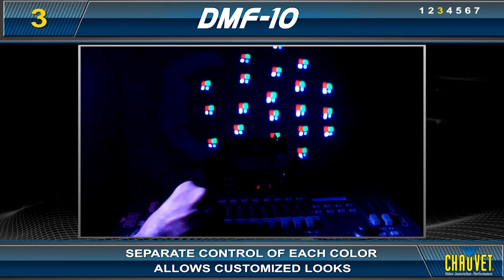DMF-10 by CHAUVET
DMF-10 is a high power, quad-colored moonflower effect light. Fitted with a 28-watt RGBW LED, this fixture projects razor-sharp beams that spin and oscillate across the room. A high-speed mirror dish creates high-speed effects, and separate color control allows for customized colors and unique combinations.